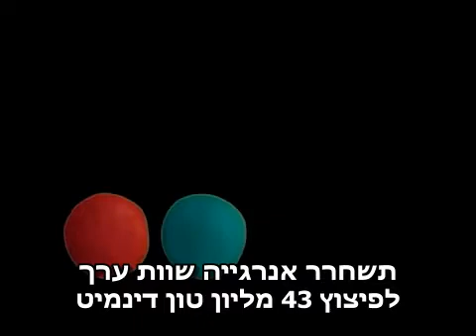the matter with anti-matter with hebrew subtitles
This film was written and directed by Alom Shaha.